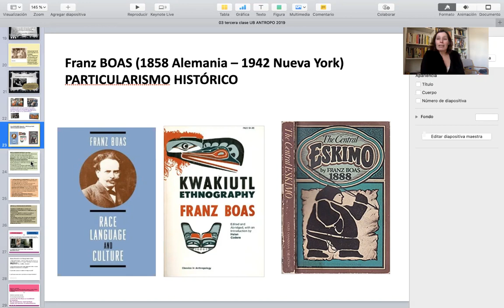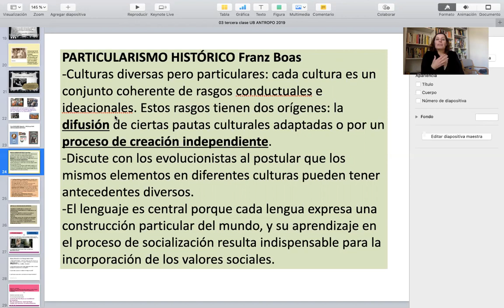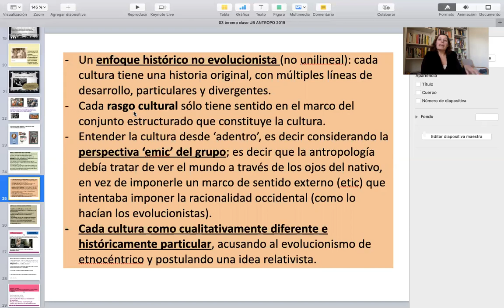06 PARTICULARISMO HISTÓRICO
Corresponde al Apéndice de Kottak.